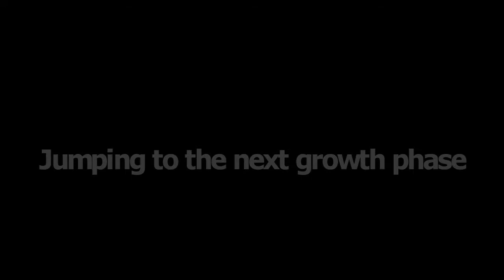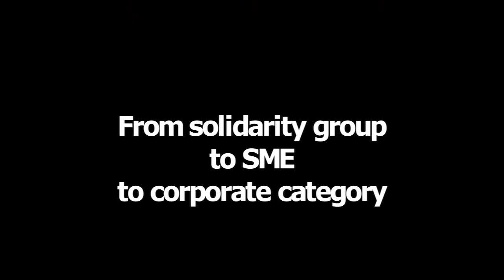Triodos Microfinance Funds - Tanzania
AKIBA Commercial Bank in Tanzania is one of the equity investments of the Triodos microfinance funds.

Interview with John Lwande, Managing Director Akiba Commercial Bank